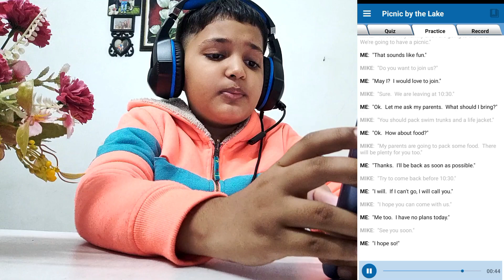App For English Speaking When You Are Alone!Best Free app for practice English/practice best app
App For English Speaking When You Are Alone!Best Free app for practice English

Download this application from the play store and start talking in English by reading what's written with a fictional character.

I'm coming up with more such videos, I will sure make some change to your life.

visit for more on my channel 😊👆

English Conversation
App For English Speaking When You Are Alone!
best three app for learning English
practice best app
English speakers
I know you want to speak fluently in English but where and with whom to practice is blocking your way.